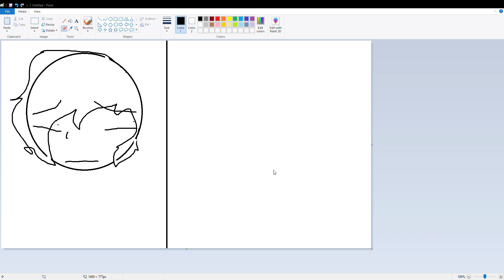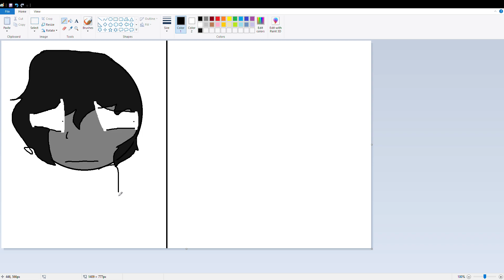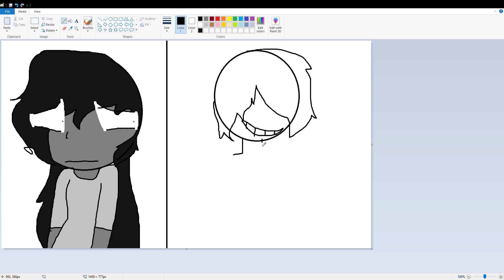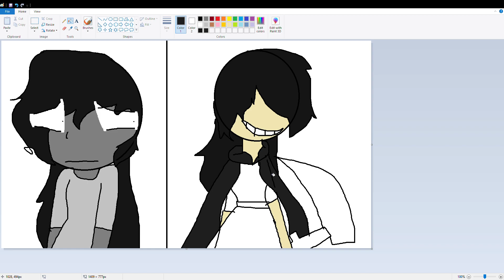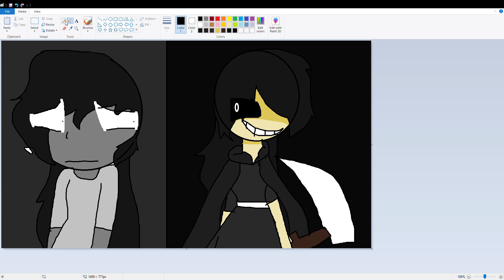happy halloween (even though its not until october 31st.)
yes yes, I'm well aware it's not Halloween yet. don't remind me.